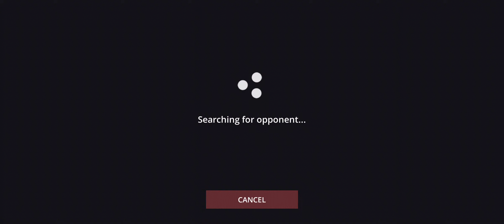Shadow Fight 3 || Dual 3